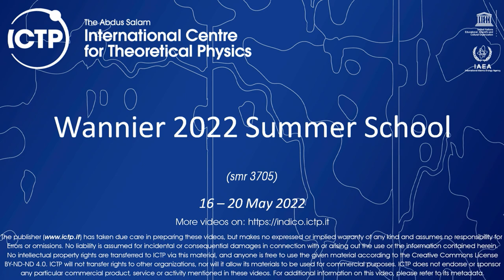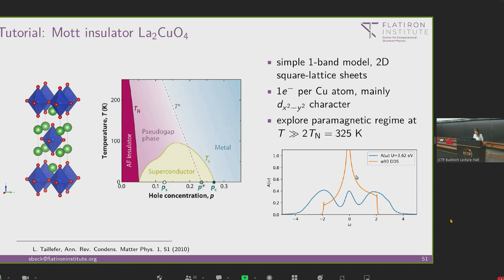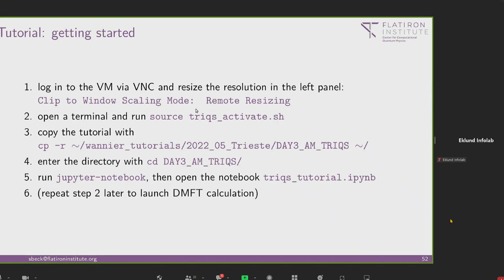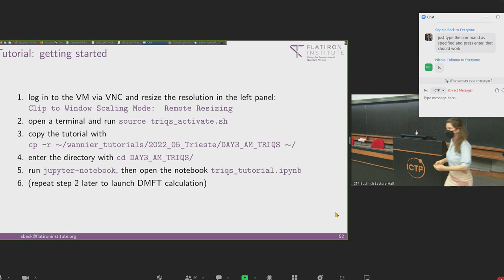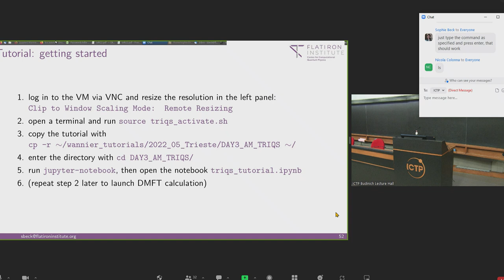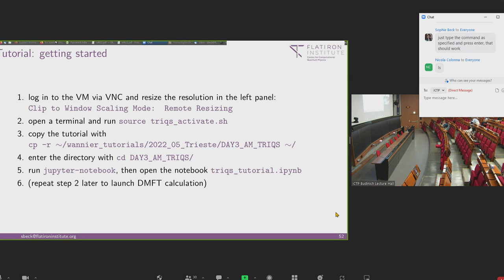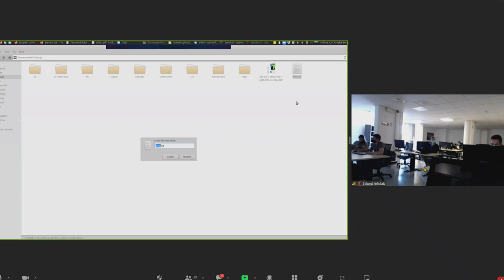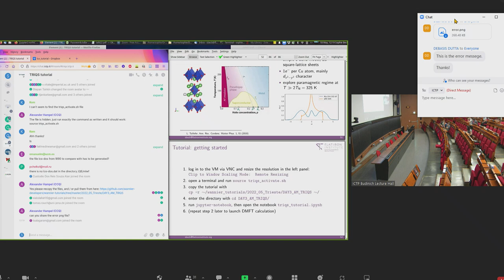Correlation effects and realistic materials modeling with DFT+DMFT (hands-on TRIQS)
Wannier 2022 Summer School | (smr 3705)
Speaker: Sophie BECK (Flatiron Institute, USA)
2022_05_18-11_00-smr3713.mp4